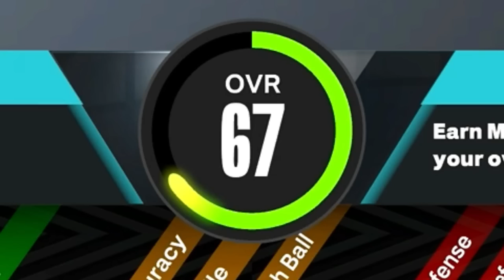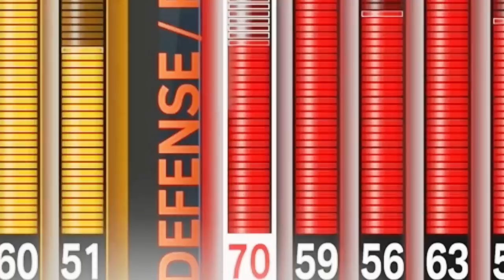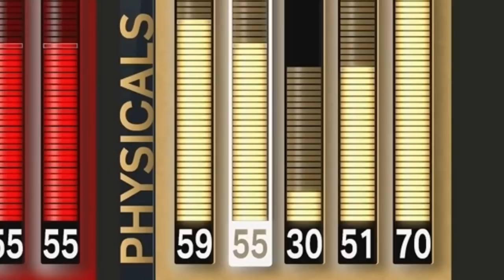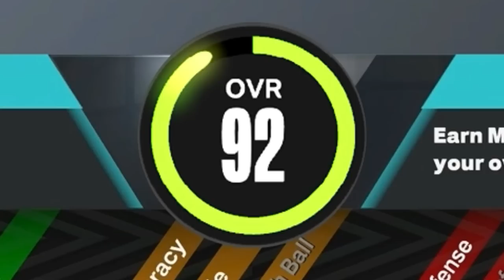NBA 2K23 But Every WIN is +1 Overall, and Every LOSS is -5 Overall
NBA 2K23 But Every WIN is +1 Overall, and Every LOSS is -5 Overall. This is the hardest challenge I've ever done on 2k. Hope you enjoy :)

(I STREAM EVERYDAY ON KICK) Kick - Kick.com/Clutchupnext